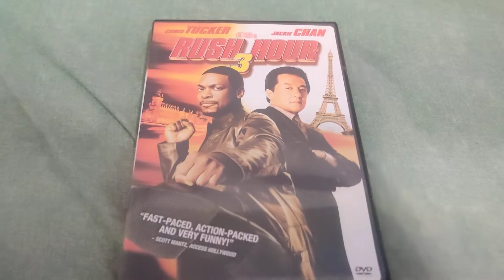RUSH HOUR 3 DVD Overview!